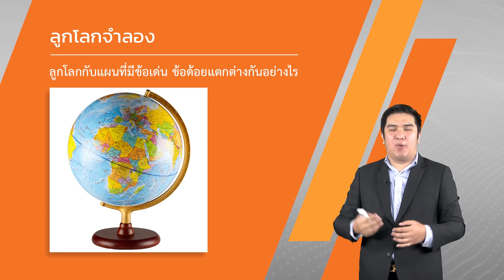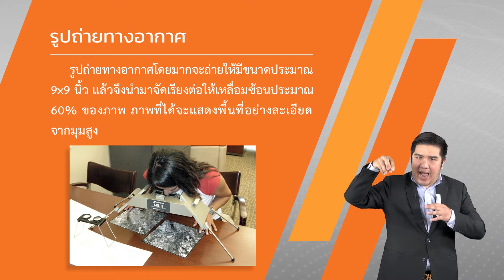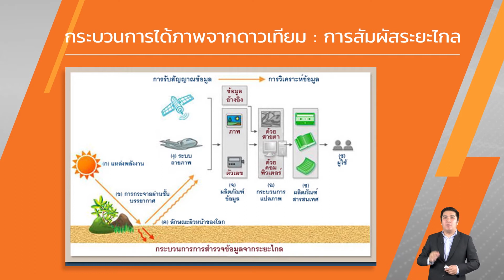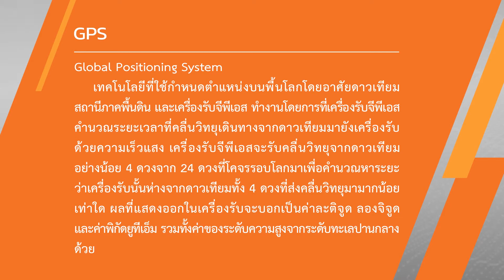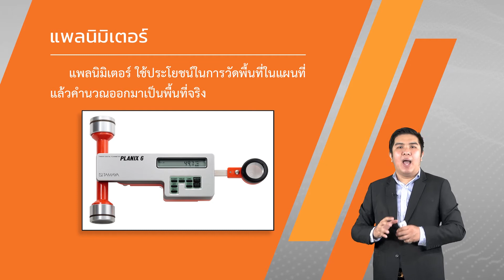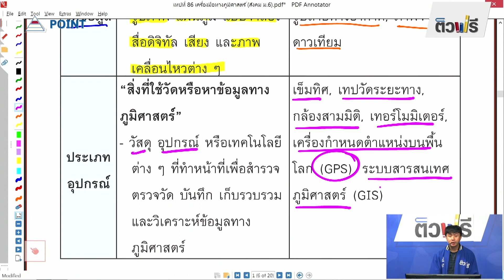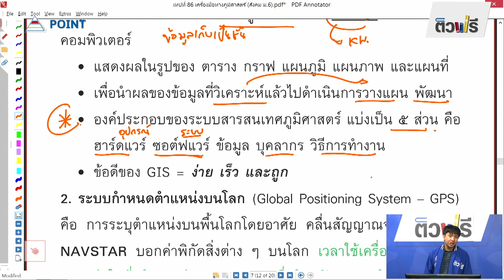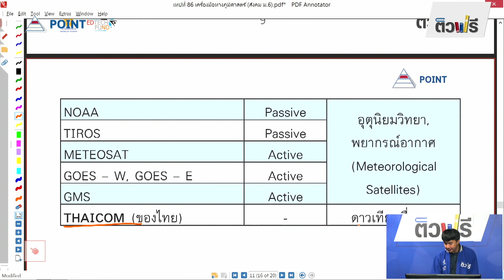ชั้นมัธยมศึกษาปีที่ 5 เรื่อง การใช้เครื่องมือภูมิศาสตร์และภูมิสารสนเทศ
วีดิทัศน์การสอนกลุ่มสาระการเรียนรู้วิชาสังคมศึกษาศาสนา และวัฒนธรรม
ระดับชั้นมัธยมศึกษาปีที่ 5  ครูผู้สอน นายธีรศักดิ์ เครือสุวรรณกุล
วิชาสังคม เรื่อง การใช้เครื่องมือภูมิศาสตร์และภูมิสารสนเทศ